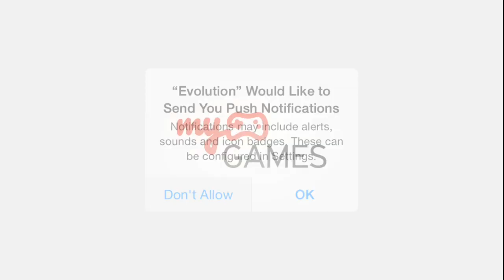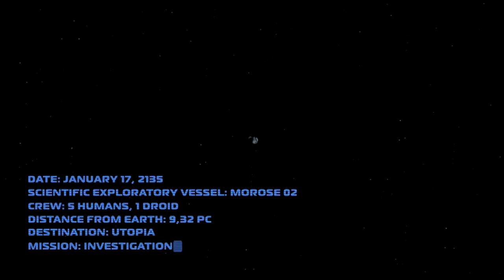Evolution: Battle for Utopia Gameplay - iOS Universal - HD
Evolution: Battle for Utopia for iPhone,iPad,iPod touch by MY.COM

Be the captain of an expedition to a distant planet in a new multi-genre game blockbuster from an eminent developer! Unprecedented Action, RPG and Strategy in one game! A huge world, highest-level graphics and countless possibilities! Feel the new gaming experience right now!
Features:
- Fight your enemies in real time, using a unique combat system! Shoot enemies, seeing their moves in perspective! Although it has the strengths of an Action game, the combat system is simple to master and does not require lightning reactions.
- Build a base and protect it from attacks with a fortification system. Then use the accumulated technological power in battle!
- Terraform the planet! Unique extraterrestrial civilization technology is now in your hands! Turn lifeless land into green oases with its unique flora and fauna!
- Build an installation to run continental ballistic missiles to overwhelm enemies the size of a skyscraper!
- Explore the world of one of the biggest games in the history of IOS! Planet Utopia hides many surprises! Uncover all its secrets during exciting adventures!
- Develop and equip your character to defy the most dangerous inhabitants of the planet!
- Fight in the company of faithful allies, including the robot dog named Fido!
- Break open the storage to find valuable resources! Multiply your wealth by opening electronic locks with a special interface.
- Communicate with your allies and enemies! A trusted team of 4 will follow you from the beginning of the adventure. In your journey you will meet dozens of characters, whom you can talk and fight with